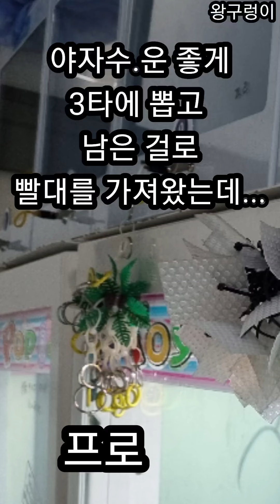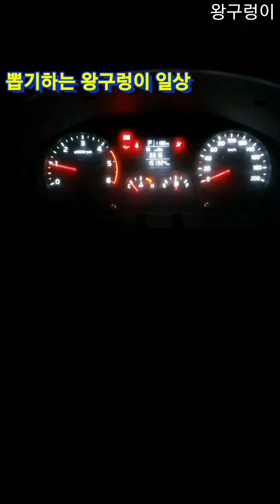6전 7기😡 평정심을 찾고 일정하게~ 왕구렁이🐍kingsnake.CLAW Machine,UFOキャッチャー